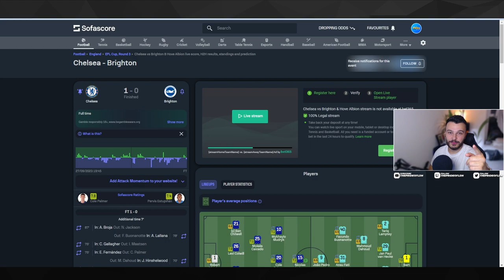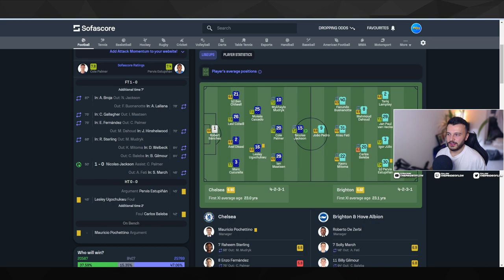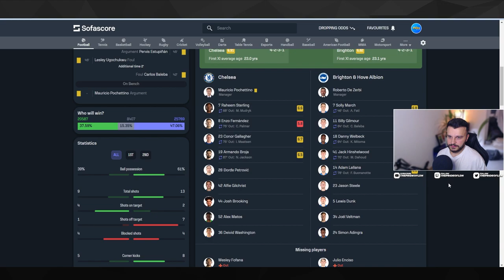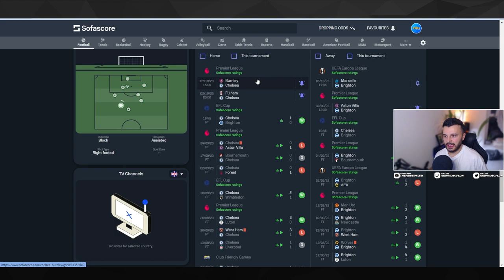REVIEW: NICOLAS JACKSON SENDS CHELSEA THROUGH! 😍 | CHELSEA 1-0 BRIGHTON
Chelsea knocked Brighton out of the EFL Cup this evening with a strong performance against a formidable opponent at Stamford Bridge.